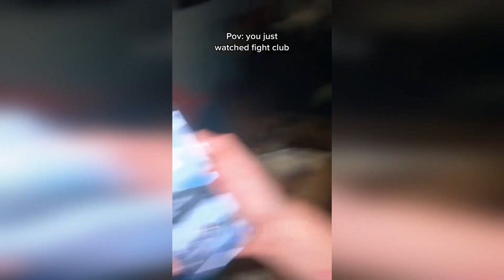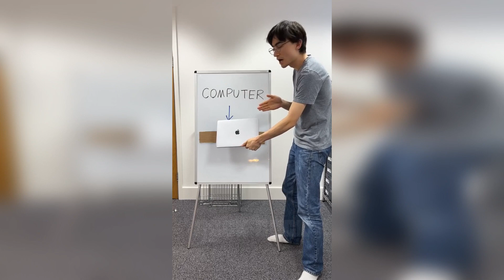The Rock reacts Tiktok Memes #15